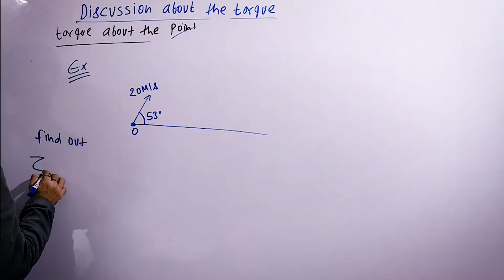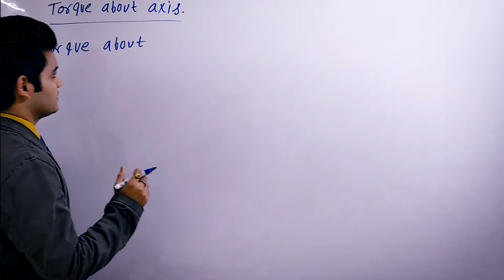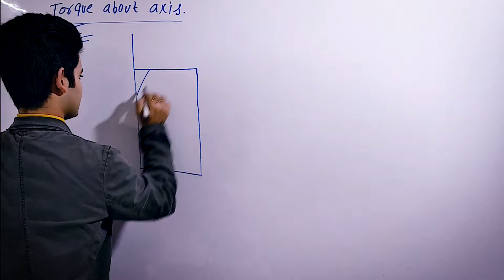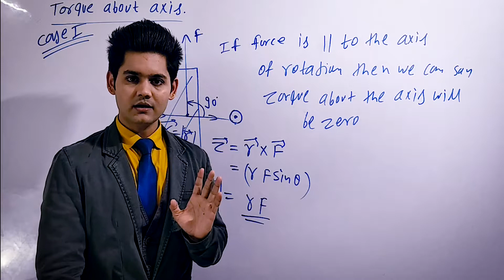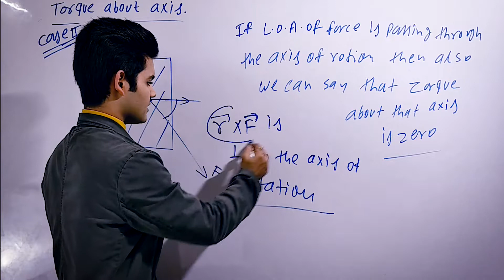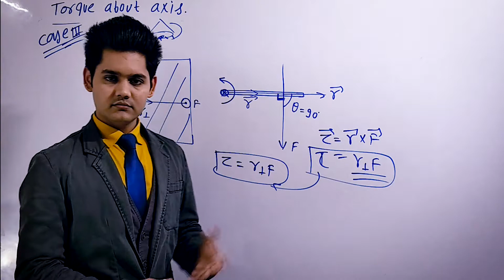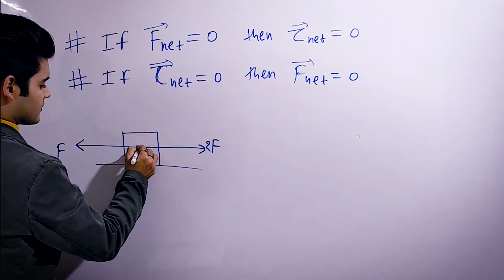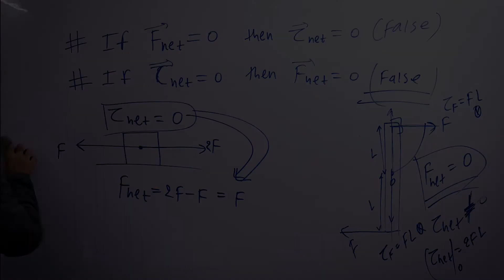RIGID BODY DYNAMICS(ROTATION)|Lec-8|Torque About any Axis /Different Cases |Physics for IIT-JEE/NEET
||LECTURE - 8|  Torque about any Axis is the component of rXF along that axis with four different cases, examples based on it, some important concepts on net torque and net force

||LECTURE - 1|

This is a course as RIGID BODY DYNAMICS (ROTATION) especially for IIT-JEE Mains, Advanced, NEET & AIIMS aspirants